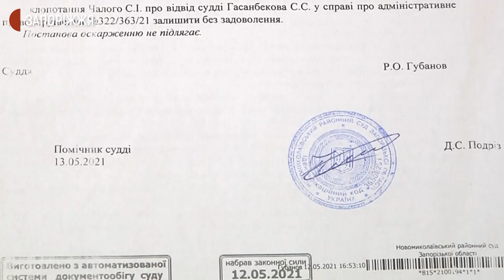Звинувачений у дрібному хуліганстві депутат селищної ради на Запоріжжі подав апеляцію | Новини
Депутат Новомиколаївської селищної ради Сергій Чалий подав апеляцію на дії Новомиколаївського районного суду, який визнав його винним у дрібному хуліганстві. Сергій Чалий пов’язує це звинувачення зі своєю депутатською діяльністю. Сьогодні справу розглянули у Запорізькому апеляційному суді. З подробицями  - журналісти Суспільного.